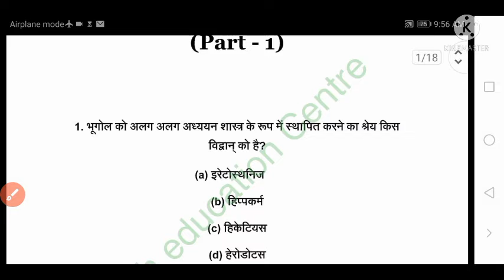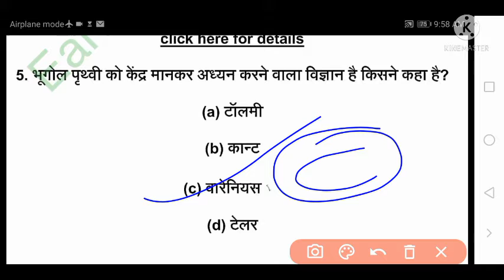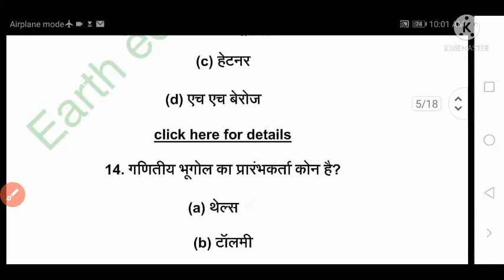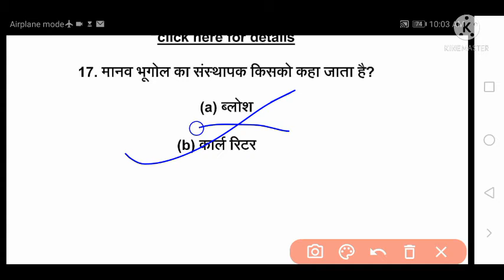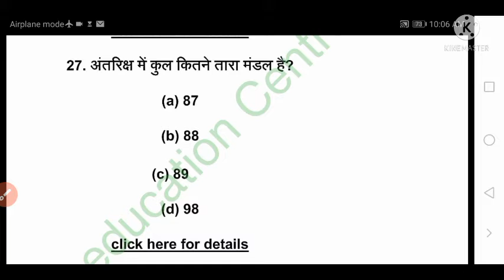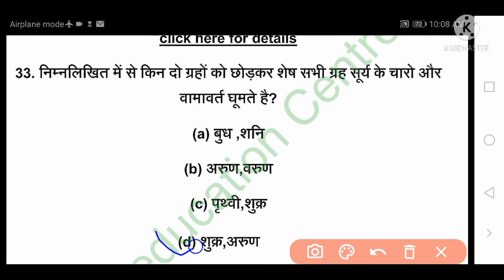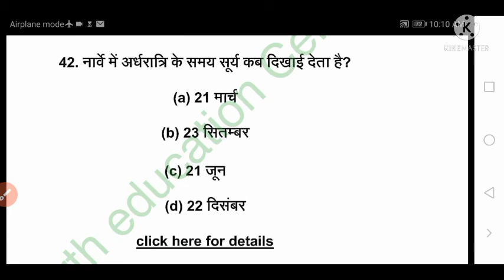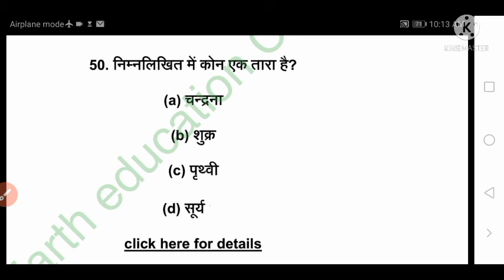Geography (PART-1) TEST SERIES 2500+MCQs All set - 50 MCQs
Geography TEST-SERIES
Properties of matter( पदार्थ के समान्य गुण)sk jha sir scince physics (भौतिक विज्ञान) MCQs

Properties of matter |(पदार्थ के समान्य गुण)PHYSICS (भौतिकी) SK JHA SIR SCINCE THEORY PART - 2
Genral Properties Of Matter (पदार्थ के समान्य गुण) SK JHA SIR SCINCE PART - 1 THEORY SECTION

Poorvalokan Ghatnachakra history 2021 || दिल्ली सल्तनत (गुलाम वंश) ||थ्योरी सेक्शन|madykalin bharat

Poorvalokan Ghatnachakra history 2021 (मध्यकालीन भारत का इतिहास)  अरबों का आक्रमण थ्योरी सेक्शन CL-1

GANDHI SPACIAL (गाँधी युग) PART-1 /हिन्दी में ONLINER. के साथ..
भारत पर मुस्लिम आक्रमण (अरबों का भारत आक्रमण)

Muhammad bin कासिम के नेतृत्व में 712 ई भारत के सिंध पे विजय अभियान.
राजा दाहिर कि हार
स्थल मंडल और चट्टान ||NCERT KHAN SIR (GEOGRAPHY) SAR SANGRAH 2021
NCERT SAR SANGRAH ECONOMICS (अर्थशास्त्र - एक परिचय) KHAN SIR PART-1

भारतीय इतिहास (प्रागैतिहासिक काल) अध्याय - 1 MCQS FOR PCS, & SI, सचिवालय ETC. 2021

स्वसन तंत्र (Respiratory system) Biology जीव विज्ञान ||rukmini parkashn 6000 MCQs CHAPTER - 5

Nutrition and Digestive System (पोषक & पाचन तंत्र) RUKMINI PARKSAHAN biology जीव विज्ञान ||6000+ MCQs chapter 4 PART -1
Platforms coching. 2020-21

Digestive System( पाचन तंत्र)
ऊतक (TISSUES)  जीव विज्ञान (BIOLOGY) RUKMINI PARKSAHAN 6000+MCQs chapter - 3

Cell xu0026 cell division (कोशिकाxu0026 विभाजन ) Part-2 ||Biology Rukmini parkashn 6000+MCQs

Static Gk ntpc, 2020-21 static Gk FOR NTPC, GROUP D, SSC BPSC si etc -
7rukmini parkashn
.STATIC GK FOR NTPC, SSC BPSC, SI, GROUP D ETC 2021

Circulatory system (परिसंचरण तंत्र) जीव विज्ञान Part 2 SK JHA SIR SCINCE BIOLOGY
परिसंचरण तंत्र (Circulatory system) BIOLOGY (जीव विज्ञान) Sk jha sir scince chapter 6

Gs pointer 2020 history (प्राचीन इतिहास) PART 2 /GHATNACHAKRA SERIES

Sk jha_ sir#scince

सिद्धांत)s k jha sir scince chemistryरसायन शास्त्रTHEORY

Chapter 2

दोहरा परिसंचरण तंत्र  कारक
fellow my telegram